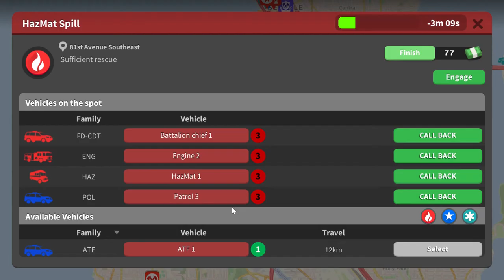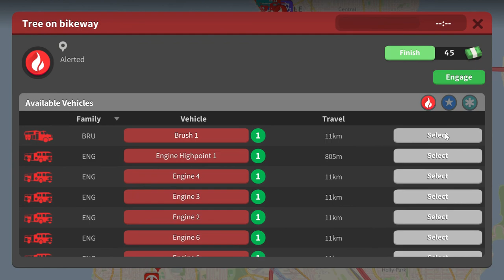dial 911 game on pc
Playing Dial-911 game on pc
 :} and plus was testing out the game feature to record